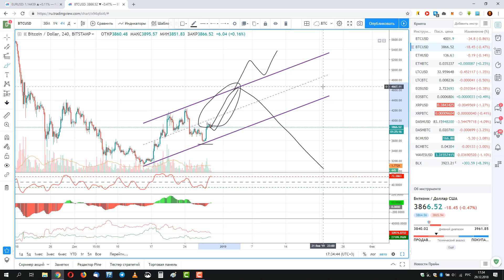Обзор Bitcoin 29.12.2018